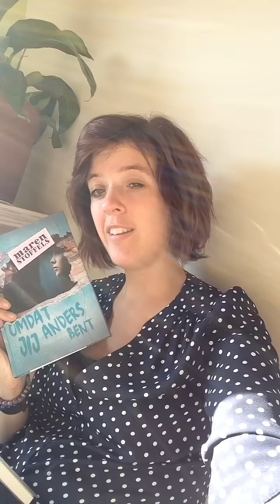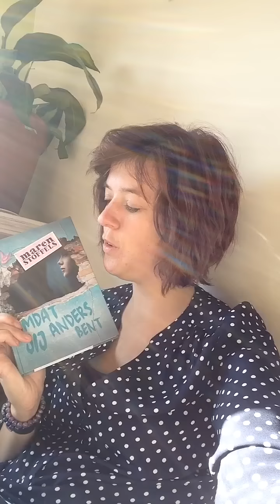UITSLAG MEGA WINACTIE - Maren Stoffels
Wie winnen de drie exemplaren van Omdat jij anders bent ? Check snel de uitslag !